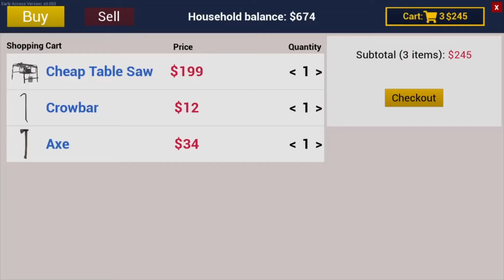Mainin Game Yang Di Request, Katanya Bagus - Ranch Simulator #1